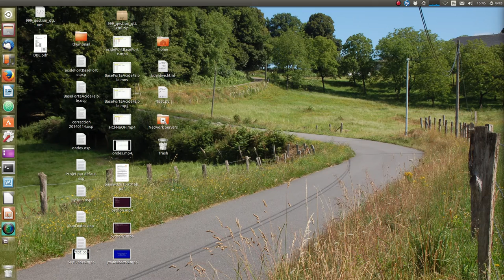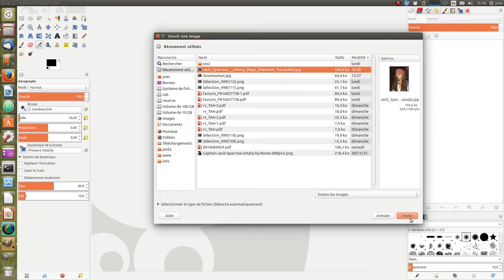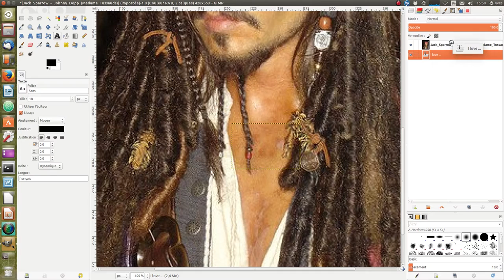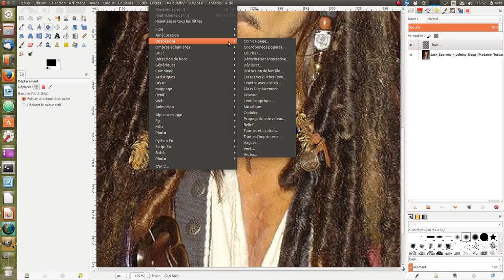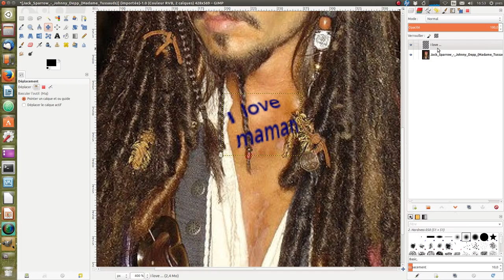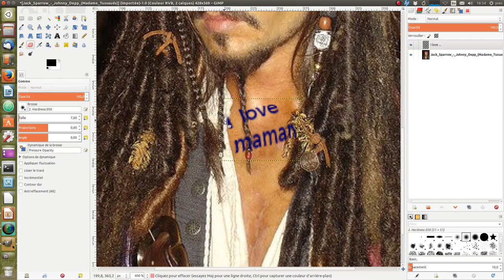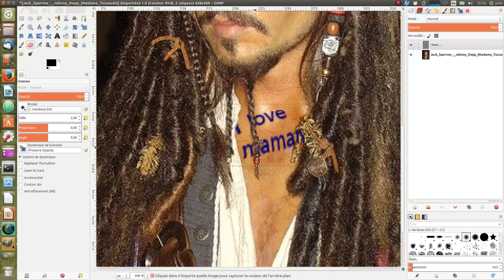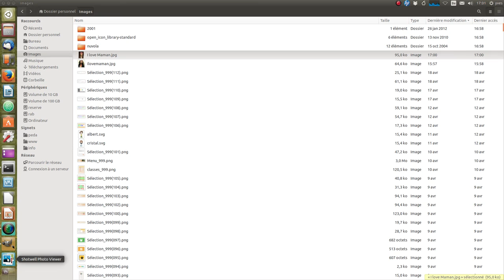JackTatoué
Trucage d'images avec Gimp: ajout d'un tatouage simple.
Source des illustrations: OpenClipart.org, Wikimedia